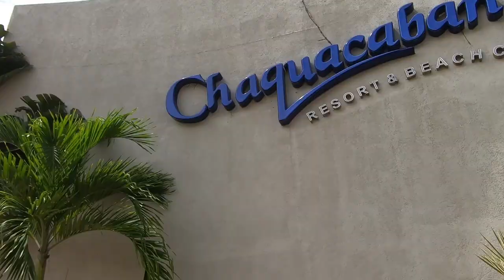CHAQUACABANA RESORT AND BEACH CLUB ( PART 1)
Day of Relaxation at Chaquacabana

Today we decided to head down to Chaguaramas, Trinidad to check out this place called “Chaquacabana” Chaquacabana is a Small Resort and Beach Club. On their website I saw a part where it said, “you can purchase a ‘day pass’ and spend the day at the resort” So that’s exactly what we did! The day pass cost $87.50TT and it included access to the compound. We had full access to resort’s pool, lounge area, mini beach and Jetty. This was a very spontaneous mini adventure that we embarked on. We woke up on Sunday with nothing to do so we decided to check out this place. We always heard the name, but never knew what it was like or what it’s about. This day was purely about relaxation, enjoying the pool, the drinks, the food and attempting some laid back jetty fishing. Every day is a great day to fish, but not every day you will catch fish!! Or maybe I just suck at fishing haha.